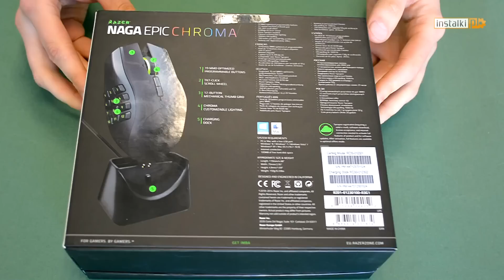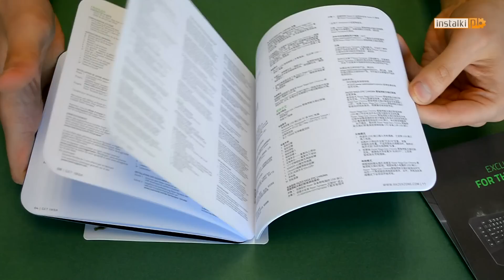Razer Naga Epic Chroma - unboxing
Zapraszamy na unboxing myszy dla graczy Razer Naga Epic Chroma.